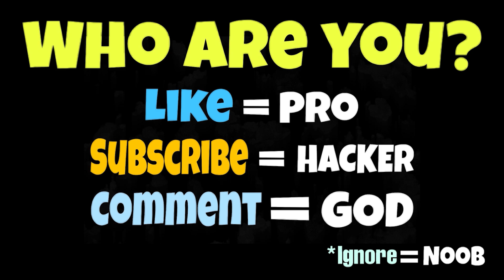NOOB vs PRO vs HACKER vs GOD in Hungry Monster 3D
NOOB vs PRO vs HACKER vs GOD in Hungry Monster 3D Hack, Mod Apk

Download on Appstore:
Download on Google Play:

13 +